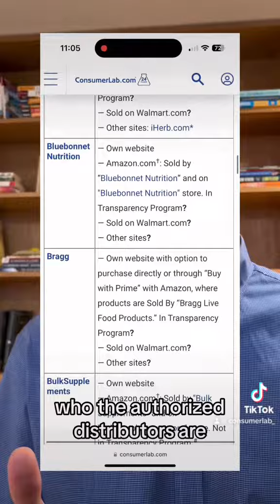How to Avoid Fake Vitamins - Dr. Tod Cooperman, MD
Recently, the alarming rise in reports of counterfeit supplements being sold on Amazon has raised serious concerns about product quality and safety. Join Dr. Tod Cooperman from ConsumerLab.com as he sheds light on the issue and provides valuable tips to help you make safer supplement purchases online.

ConsumerLab has also created a helpful table listing authorized sellers, registered brand names, and the use of Amazon transparency codes for various supplement brands. This table can assist you in making informed decisions when shopping for supplements online.

Tips to Avoid Counterfeit Supplements:

Brands often provide links to trusted distributors and retailers who are authorized to sell their products, some of whom may also operate on Amazon.

Shopping on Amazon: If you prefer Amazon, Dr. Cooperman advises you to buy from the supplement brand's store on Amazon or authorized resellers registered with the brand. Ensure the product is "Sold by" the actual brand or an authorized seller and that it "Ships from Amazon" to maximize safety.

Amazon Transparency Codes: Some products on Amazon are now equipped with transparency codes. Dr. Cooperman explains how you can use smartphone apps like Amazon Shopping or the Transparency app to verify the authenticity of products. This initiative, launched in 2019, aims to combat counterfeit products on Amazon.

Safety First: Before choosing any supplement, it's crucial to watch out for red flags that may signal quality issues. Dr. Cooperman emphasizes the importance of independently testing products for quality, as ConsumerLab does, to ensure your safety and well-being.

You can become a ConsumerLab.com member now for immediate access to exclusive reviews of over 1,400 products, hundreds of CL Answers, warnings, and other information about supplements and natural products that you won't find anywhere else! Not ready to become a member yet?